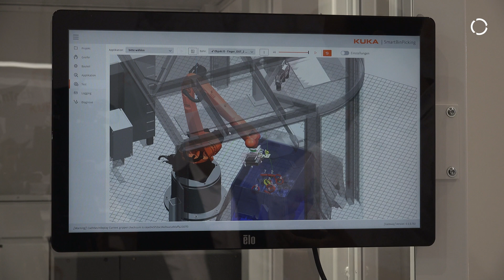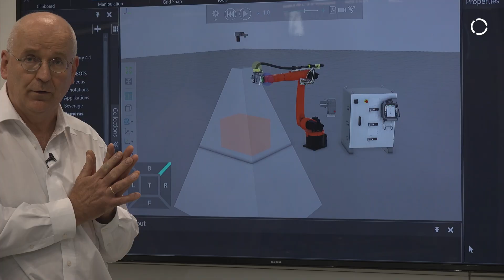Sophisticated path planning for collision-free bin picking with Smart Bin Picking Software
At AMB, KUKA presented three practical applications and demonstrated vision and sensor solutions for technically challenging problems. With the intelligent software extension KUKA.SmartBinPicking, gripping and transferring objects lying loosely in containers is quick and uncomplicated. The system uses a 3D environment for visualization. Movements are determined on the basis of a powerful library. Collision-free path planning, taking into account the entire structure of the robots, the gripper and the environment, avoids downtime. A simple workflow enables the realization of bin picking solutions even for beginners. The user can create their project flexibly. Thanks to predefined and compatible components, integration at the company can happen without much effort. This makes extensions on the robot flange a thing of the past.